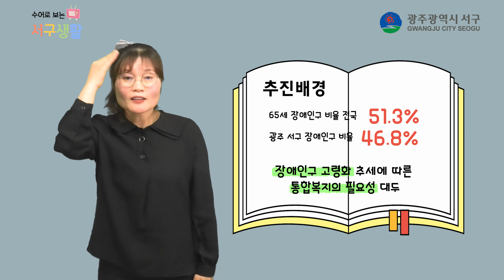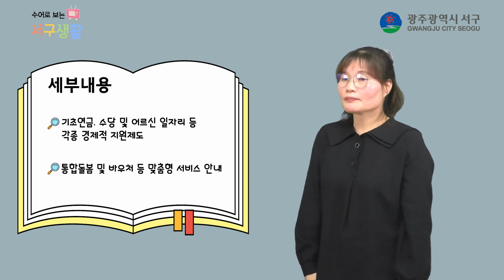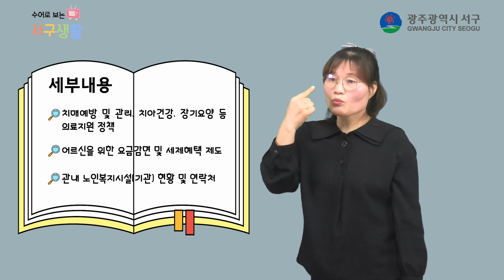수어로 보는 서구-5탄(어르신 복지 사용 설명서)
광주광역시 서구는
📍누구나 차별없이 누리는 무장애도시 조성📍을 위해
청각·언어장애인분들이 직접
각종 복지정책 및 생활민원 정보를 토대로
기획, 촬영, 편집을 거쳐 수어번역 동영상을 제공합니다.

청각·언어장애인분들의 자립기반 마련을 위한 맞춤형 일자리 제공과 동시에
「한국수화언어법」으로 보장된 정보접근성을 보장하기 위해
꾸준히 노력하겠습니다.